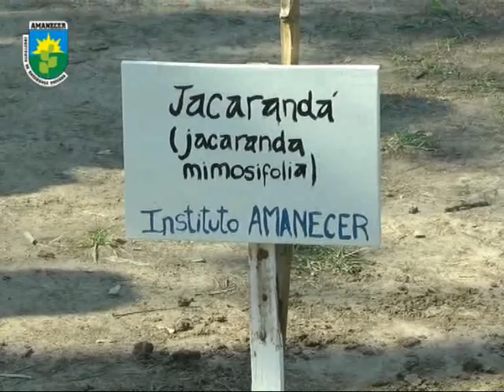Instituto Privado Amanecer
Directivos, docentes y alumnos plantaron árboles en el Parque Mitre . . .